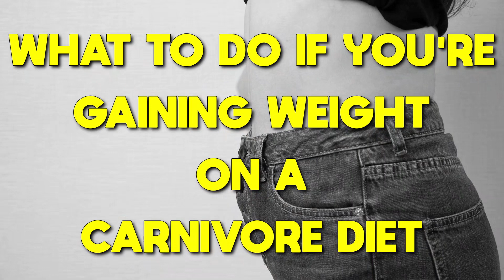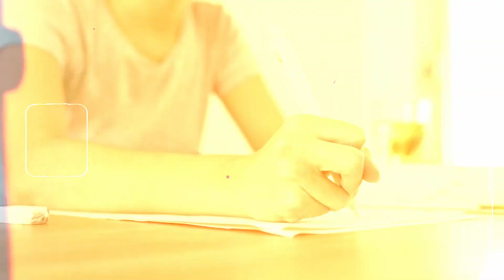What to do if you’re gaining weight on a carnivore diet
If you've been gaining unwanted weight on a carnivore diet, here are some tips that may help.

0:00 Intro
0:15 Don't sweat it
1:45 Track your food
2:08 Use a TDEE calculator
2:40 Create a calorie deficit
3:00 Move more
3:28 Lift weights
4:10 Avoid snacking
4:42 Prioritize protein